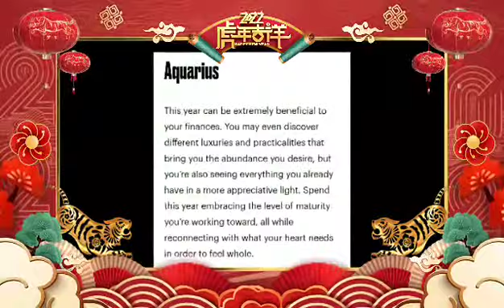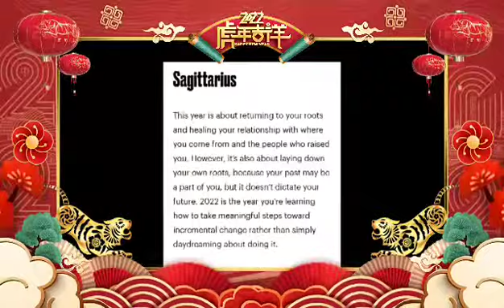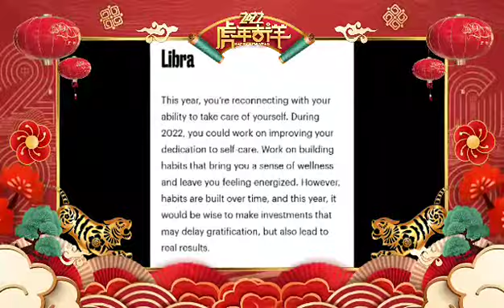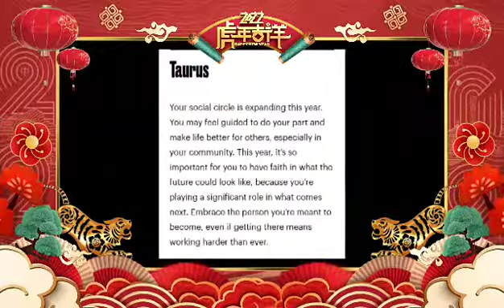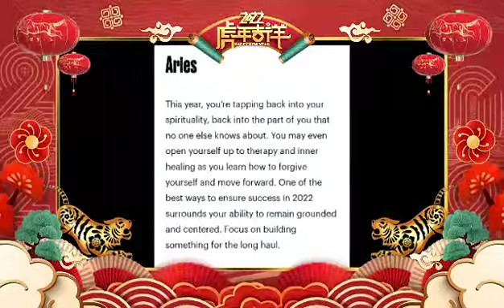The Astrology Horoscope 2022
The Astrology of 2022 is shaking things up. And Every Zodiac sign will feel it.